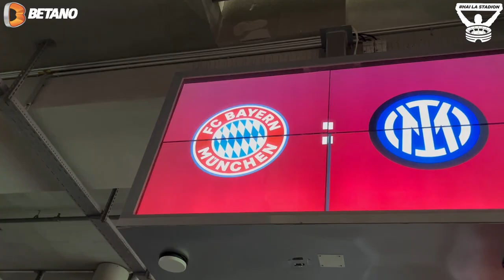L-AM ÎNTÂLNIT PE CRISTI CHIVU😱🤩 | Bayern 2-0 Inter I 6 VICTORII DIN 6 IN UCL PENTRU BAYERN